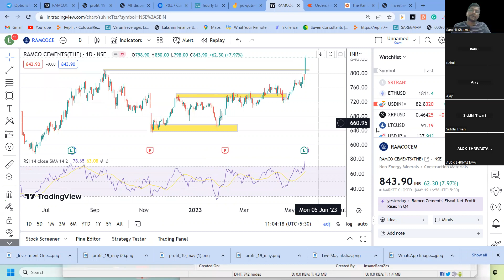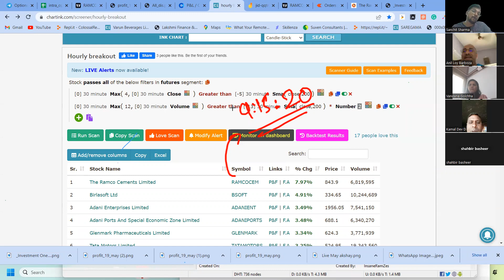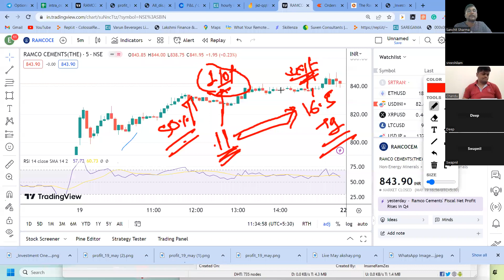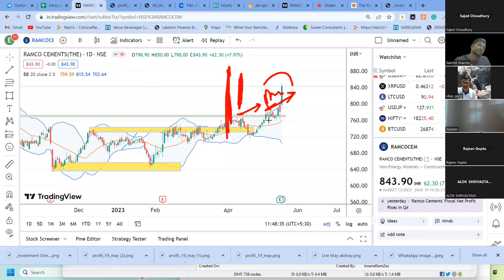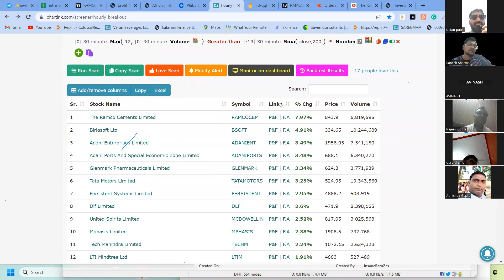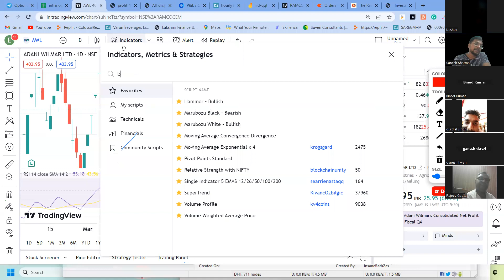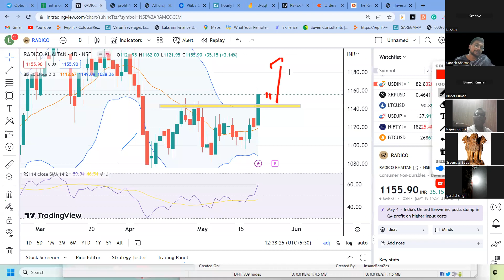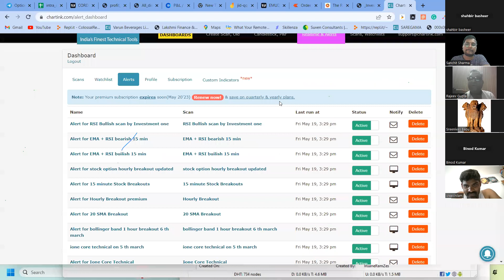An Intraday Option Strategy that will Make You Rich? Check Out Our Option Trading Scanner!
Udemy Course Link Below
Udemy Course

"Are you looking for an intraday options strategy that could potentially make you a fortune? In this video, we reveal a powerful, tested options trading strategy that’s designed for quick, high-profit potential trades within a single day! 📈 Plus, we’ll introduce you to our exclusive Options Trading Scanner, a tool built to streamline and elevate your trading game.

Whether you're a beginner or a seasoned trader, this strategy is designed to fit into any trading approach, especially if you're focused on short-term, fast-paced trading. We break down how to identify high-potential option trades, set up entry and exit points, manage risk, and leverage our Options Trading Scanner to track real-time opportunities.

🔍 Topics Covered:

The core principles of an intraday options trading strategy
How to use an options scanner for spotting high-potential trades
Pro tips for maximizing profits while managing risk
Real-world examples to make implementation easy
Why Use an Options Scanner? Options trading can be challenging without the right tools. Our Options Trading Scanner brings you real-time alerts and analysis to pinpoint options with strong movement, helping you make confident trading decisions quickly.

🚀 Key Benefits:

Real-time alerts on trending options
Intuitive, easy-to-use interface
Filters to match your trading style
If you’re looking for actionable insights, strategic tips, and a tool to boost your trading, don’t miss out on this video!